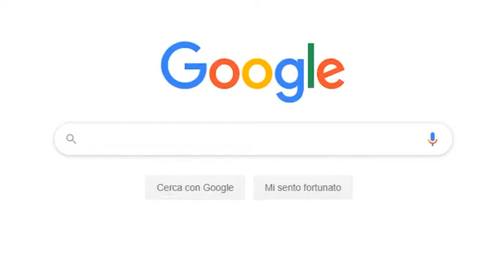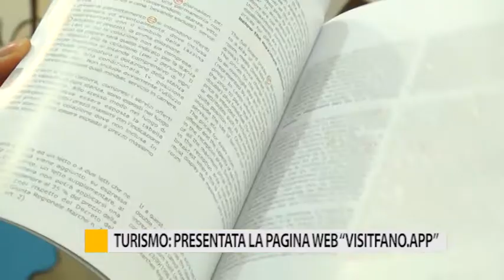Turismo: presentata la pagina web "visitfano.app"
“Visitfano.app” è il nome del nuovo portale web del Comune di Fano dove il turista avrà accesso a tutte le informazioni, strutture ricettive ed eventi di Fano.